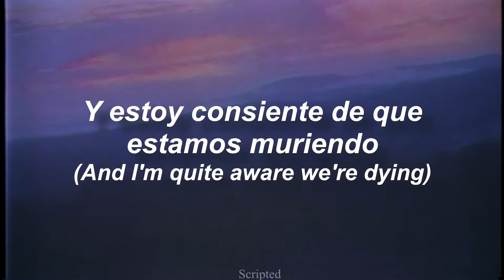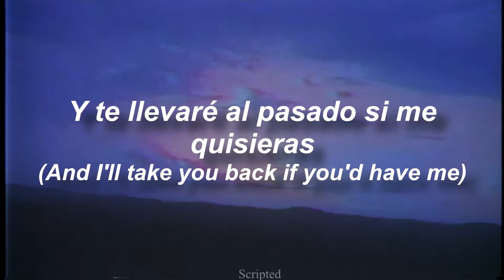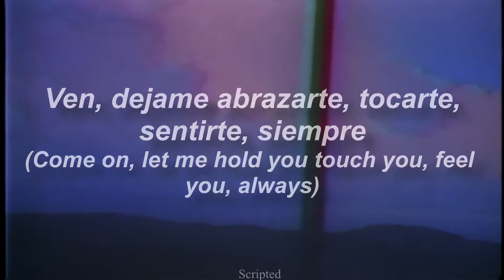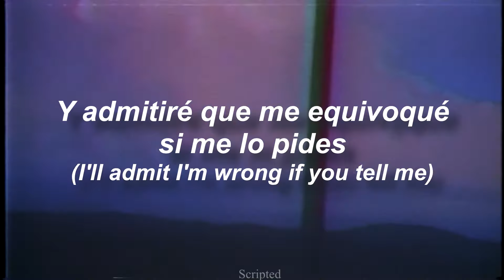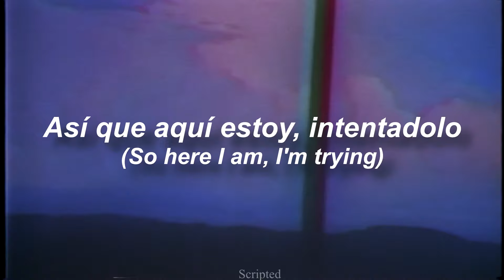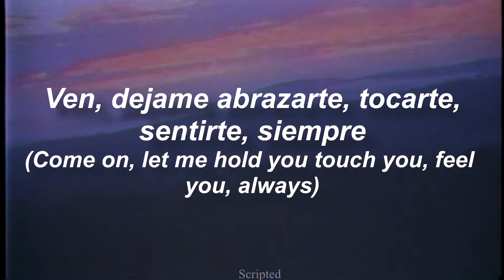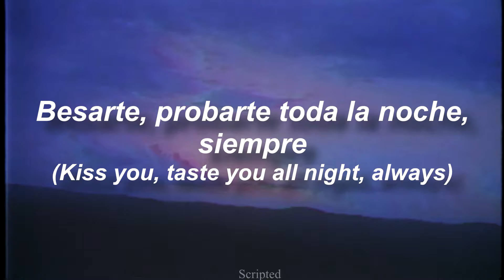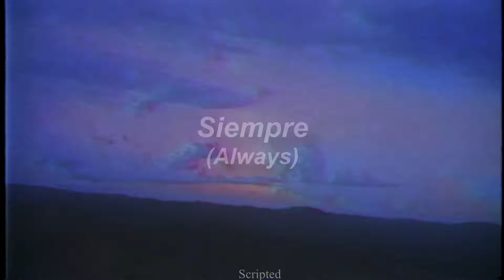Blink 182 - Always - Subtitulada (Español / Inglés)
"Always" Pertenece al Album "Blink 182" lanzando en 2003 por la banda "Blink 182"